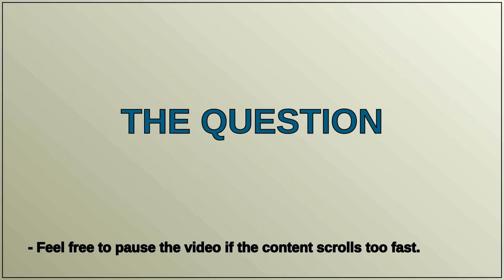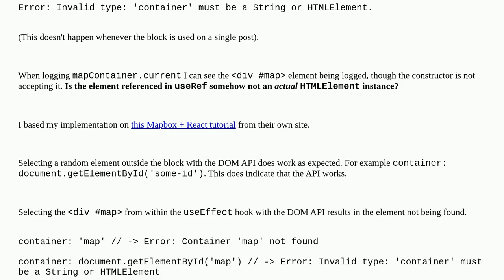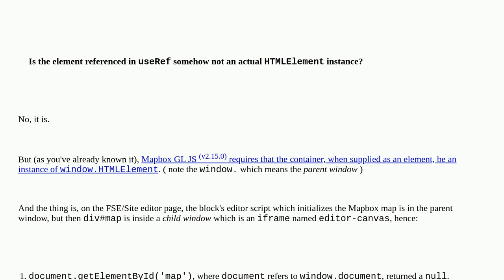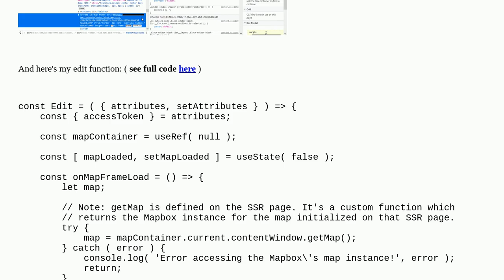Wordpress: How to implement Mapbox GL JS with a custom Gutenberg block in FSE?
How to implement Mapbox GL JS with a custom Gutenberg block in FSE?

A special thanks goes out to the community

  react block-editor